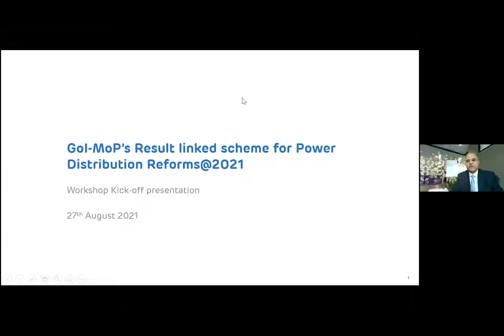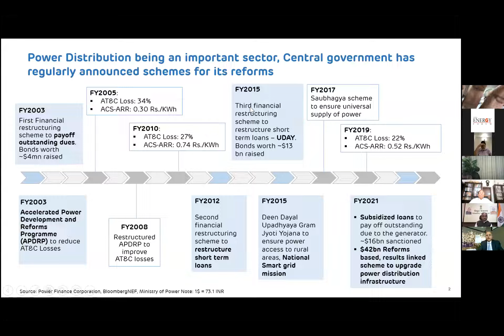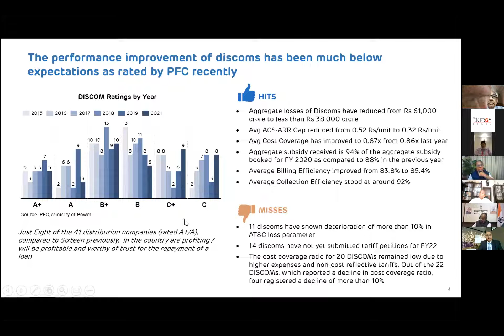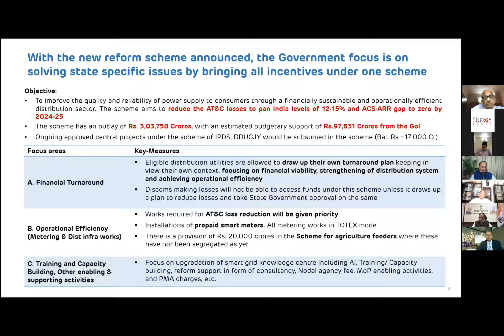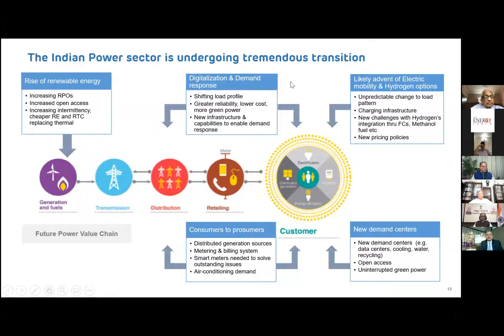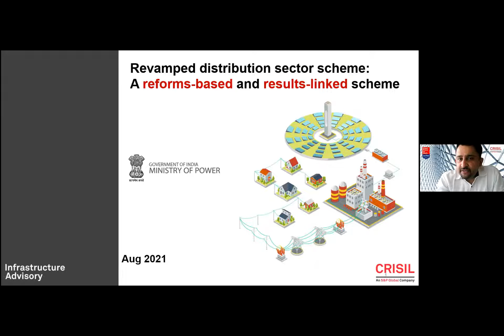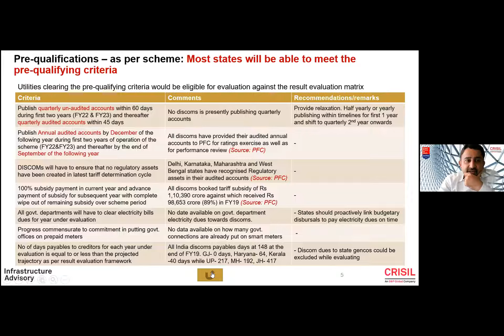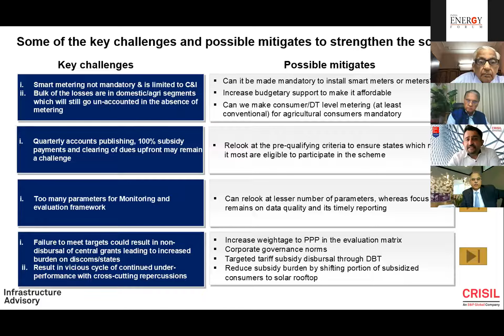IEF organized a Workshop on Reform Based & Result Linked Distribution Sector Scheme of M.O.P .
IEF organized Workshop on  Reform Based & Result Linked Distribution Sector Scheme of M.O.P - Way Forward to Ensure its Success - Friday, 27th August 2021 at 10:00 a.m. on Zoom